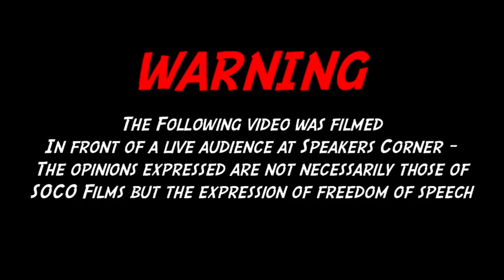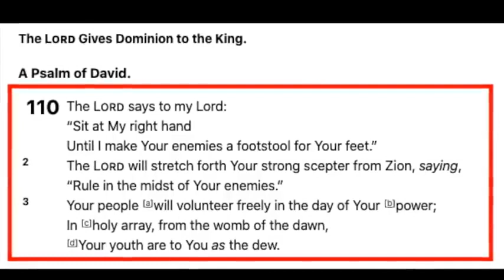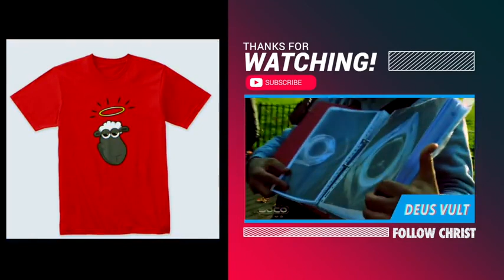Islamic concept of Messiah Bob Speakers Corner